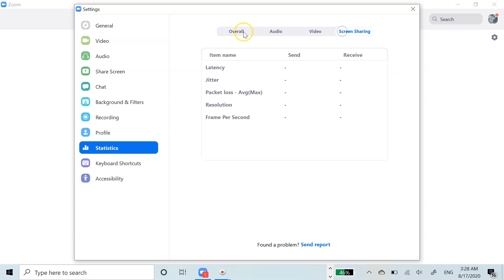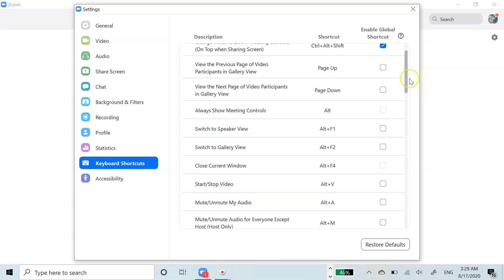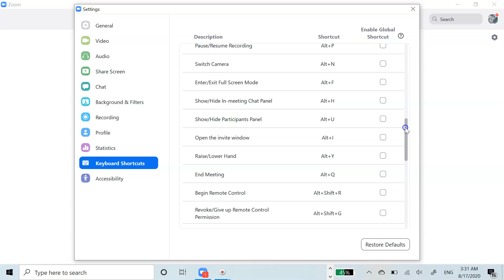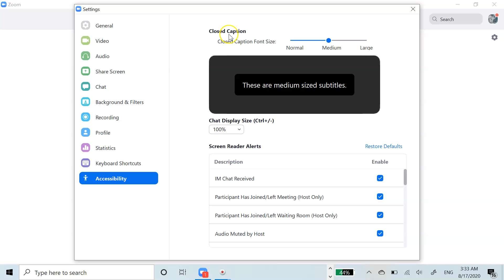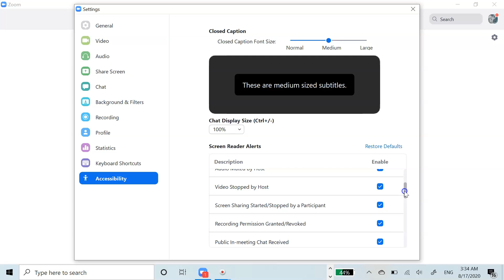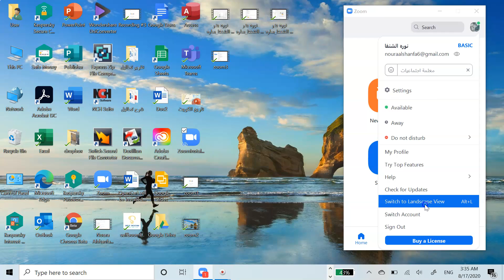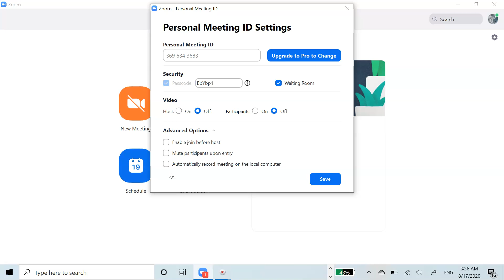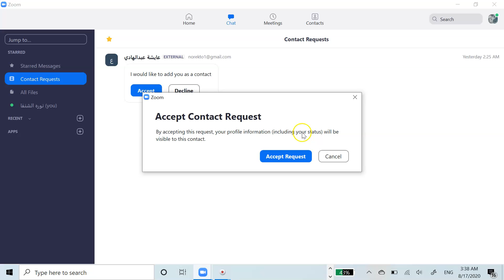Zoom: Tutorial 01, Part 04